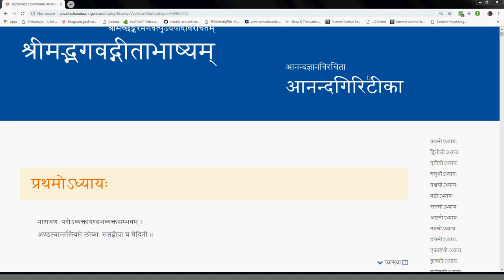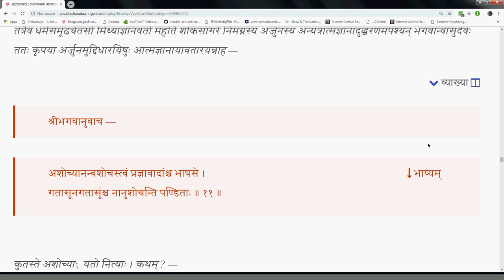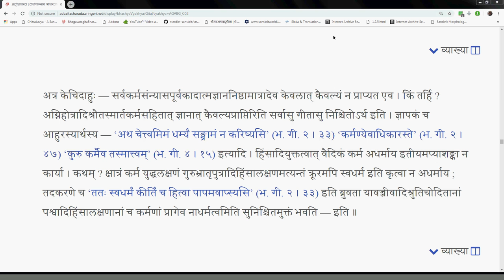Gitavyakarana 014 2 10 bhAShya 1 2019 03 14 #257